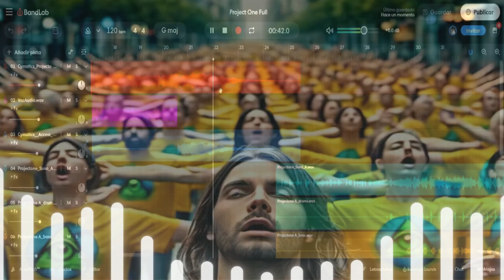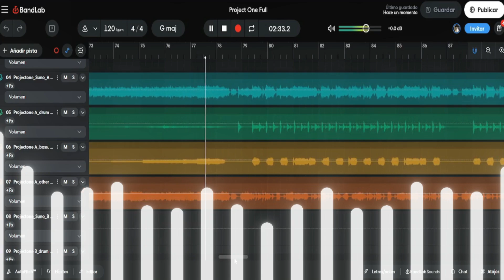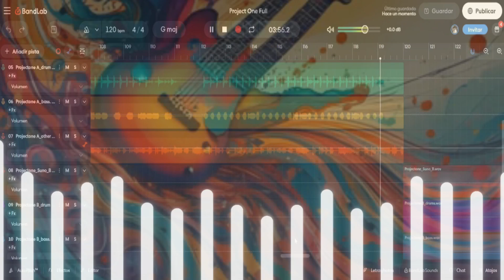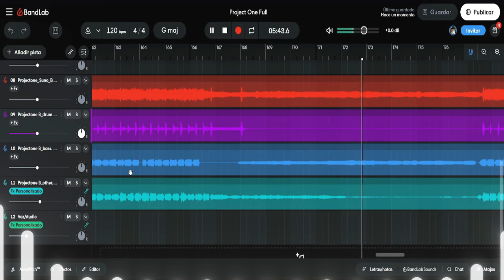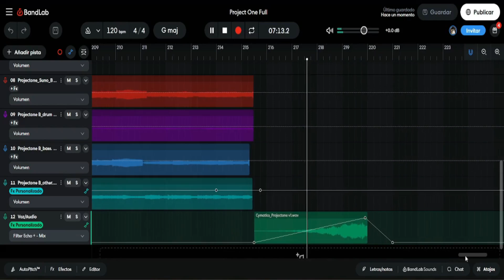Proyecto con Samples Inteligencia Artficial y Bandlab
Esto empezó por una promoción de Cymatics. Una adelanto de su nueva libreria de samples y MIDI Project One. Además de un concurso en el que habia que utilizar muestras de esa biblioteca.
Se me ocurrió la idea de crear una intro de uno segundos con algunas de las muestras de la librería. Para luego subirlas a Suno y extenderla utilizando la inteligencia artificial.
Me dio dos resultados diferentes, que luego he separado en pistas con Splitter, para subirlos al estudio de Bandlab de nuevo. Unir las tres partes hacer algo de producción tradicional y el masterizado.
Este es el resultado de la unión de las tres piezas que puedes escuchar por separado en esta lista de reproducción:

Estoy pensando en el titulo final darme ideas.
Los vídeos han sido generados con Leonardo.ai, Genmo y Deep Dream Generator. Espero que Youtube no me censure por el contenido de algunas imágenes.